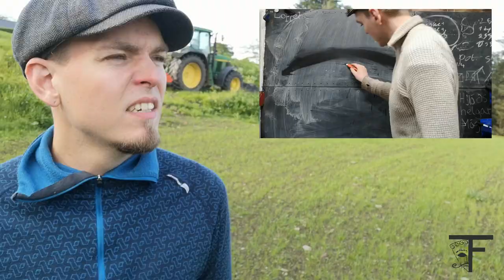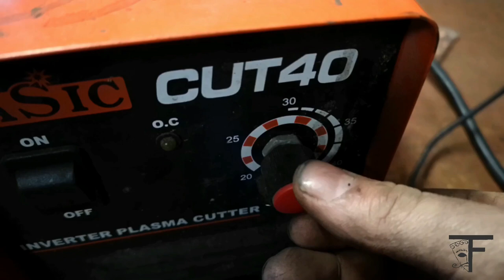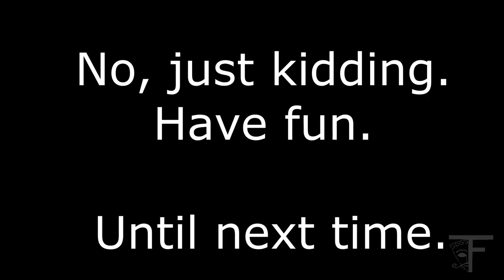Blacksmithing - Balancing Wind Sculpture That Changed EVERYTHING!!!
This is the balancing wind sculpture that changed everything for me.
Watch the video and you will find out what happened.

Think this sculpture so far has been the most difficult I've made.
Finding the perfect balance point, getting it kenetic,
balancing around its own axis with just a breath of wind.
There is nothing that holds it together except balance and weight. (yes I know, it's attached to rocks, but the rest is not attached).

I have to say, it was very educational and fun to make this.

Thanks.